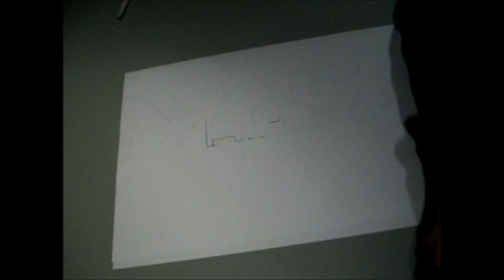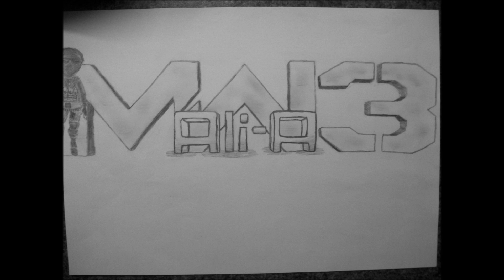Drawing for Ali-A (Matroix)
I drew this for Ali-A (Matroix). If you haven't heard of him before he is a youtuber that makes videos on MW3, he gives a lot of advice, tips and up to date information on MW3 as well as making good quality gameplay videos. He does his best to bring his subscribers the latest new on MW3 and is partnered with Machinima. His channel